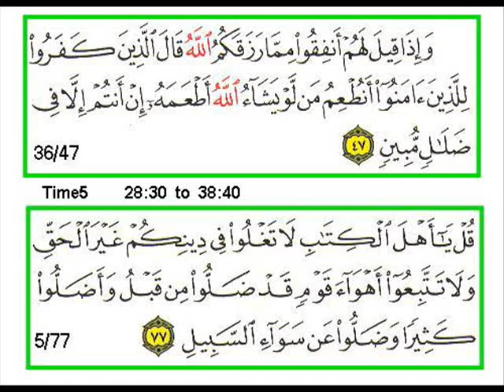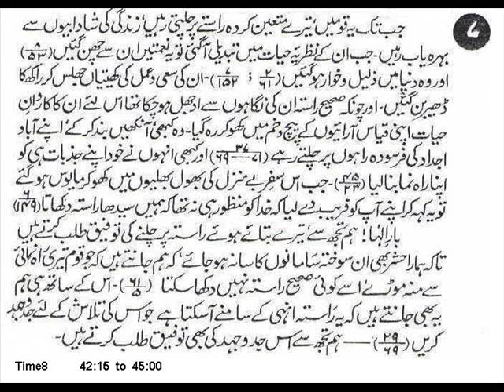Sura 1 Verse 8 B